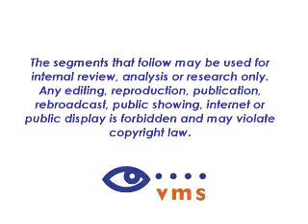Christopher M. Interview on NBC News 7/39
Christopher M. has been chosen as the featured artist for the San Diego Bay Wine & Food Festival and as the poster artist for the Las Vegas Art Expo. The artist shares how he is inspired by the culinary arts.